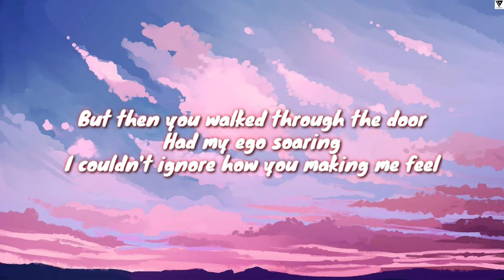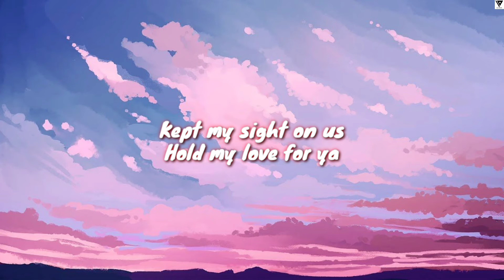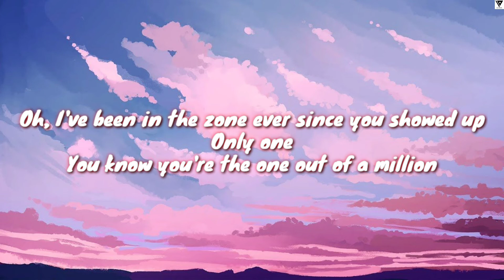One In A Million (Lyric) - Mark Tuan & Sanjoy